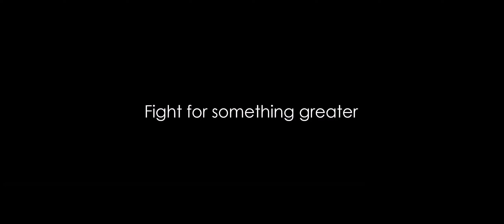Join Us ][ Nordic Thunder War Thunder Squadron